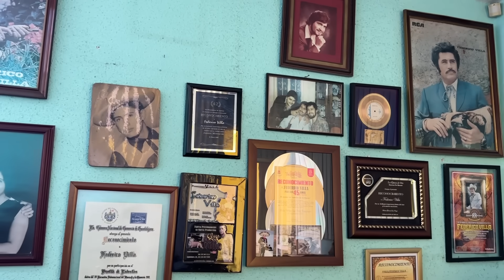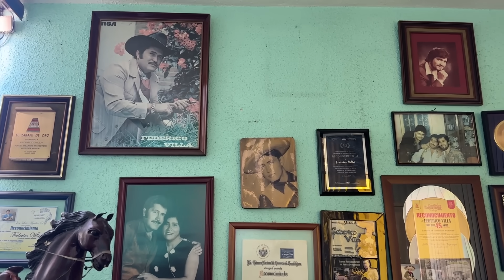Yo fui la esposa del Cantante FEDERICO VILLA y asi fue cómo falleció